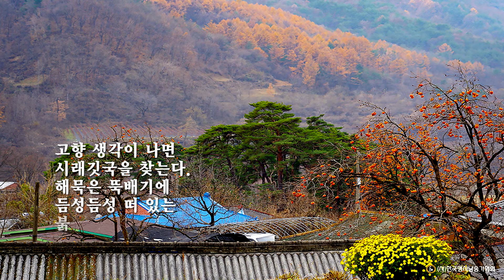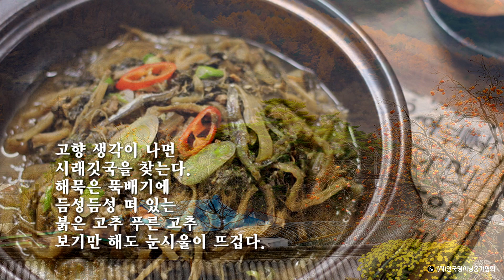시래기 국 /황송문(낭송: 신향원)-한국명시낭송가협회